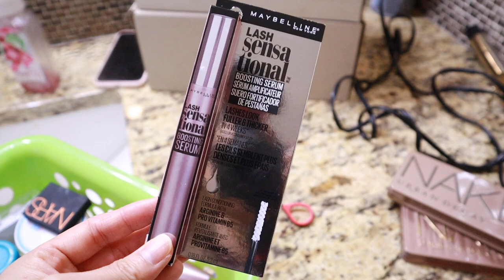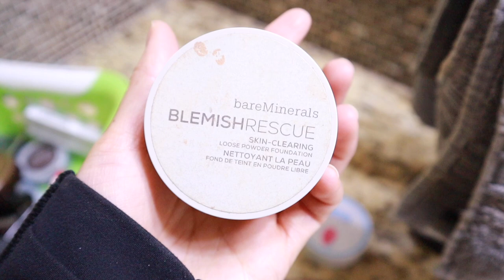VLOG: My Hair Care Routine (Products & Styling) | Mini Lululemon Haul | Cleaning Out My Make Up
VLOG: My Hair Care Routine | Products, Styling, What I Ask for at the Salon | Mini Lululemon Haul | Cleaning Out My Make Up

In this vlog, I am sharing my hair care routine including how I style my hair and what I ask for at the salon. I get so many questions about my hair, and even though I’m no hairstylist or guru, I did my best to answer everything and give you an inside look on my routine!

• Want to see me try on a specific item from Lululemon?
• Leave a comment because I love reading and replying to everyone's comments!

SHOP MY FAVOURITES:
Beauty:
Olly Multivitamin Women